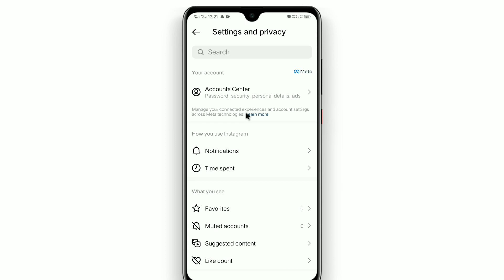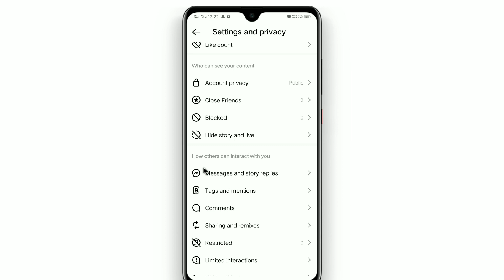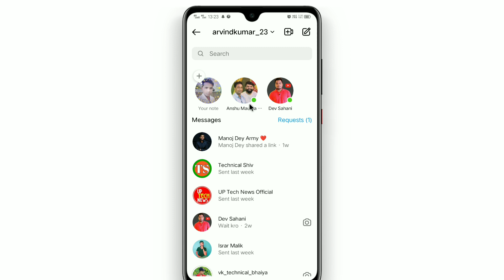Instagram par online hote huye bhi offline kaise dikhe || Instagram online hide kaise kare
Your Queries 👇
instagram par online hote hue bhi offline kaise dikhe 2023
instagram par online hote huye bhi offline kaise dikhe
insta par online hote hue bhi offline kaise dikhe
insta me online band kaise kare instagram par offline kaise dikhe